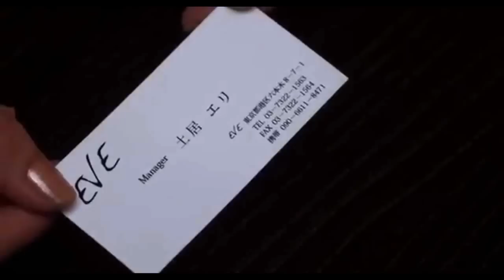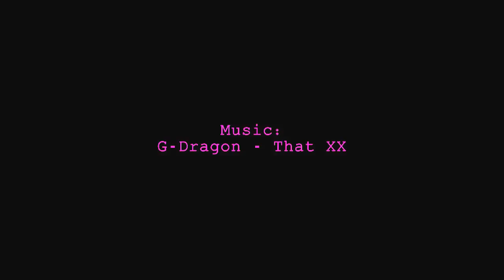Guilty of Romance (2011) - Review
My 1st review in about a year in a half. May be a bit rusty but I tried a bit of a newer approach and reviewed it immedeatley after I saw the film. Hope you all enjoy!

-Josh-